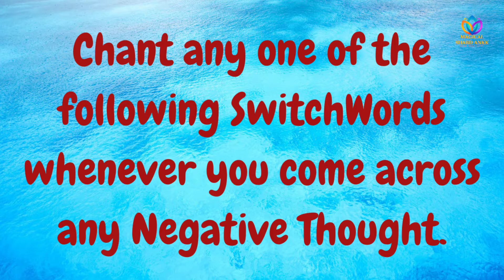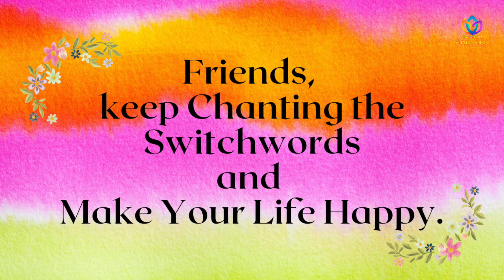Switchword to Remove Negative Thoughts | Switchword to remove Negativity | magical shabd ankk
In this video, I have shared Switchwords to Remove Negative Thoughts Instantly.
Chant the Switchword to expel Negative Thoughts from your life.
Do watch this short video to know more..